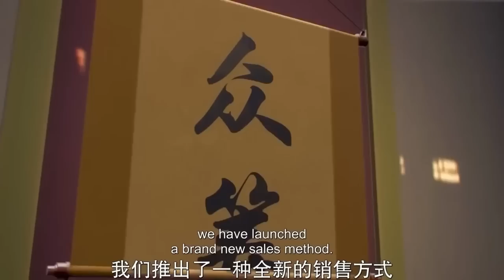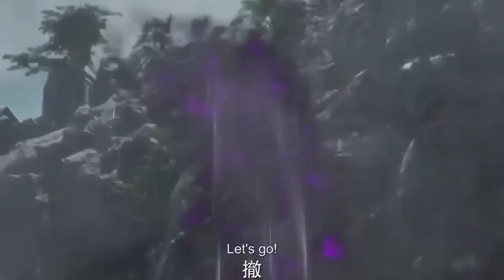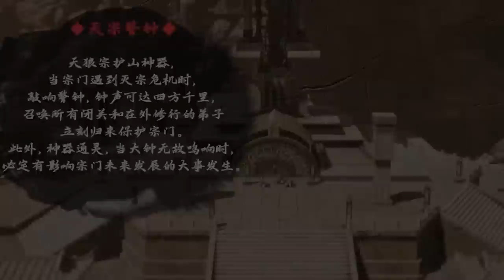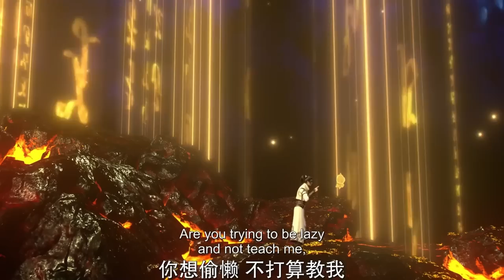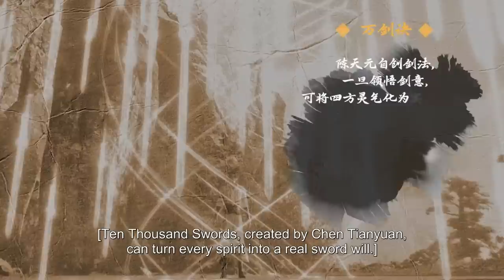最新合集！才和幽月互通心意，轉身就把老婆弄丟了！王可尋妻路漫漫... | EP01-12 不滅神王 The Rich God Multi Sub Full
【不滅神王 The Rich God】金融才子王可意外被祖傳神劍帶到神州星，憑藉家傳烈陽不滅神功，低開高走，拜入仙門，本以為發財在望，不想被捲入正魔兩道洶湧暗潮之中。王可憑藉自己的天賦與機智，步步為營，左右逢源，贏取美人芳心，構建商業帝國，一步步踏上衛道除魔之路，終成不滅神王。